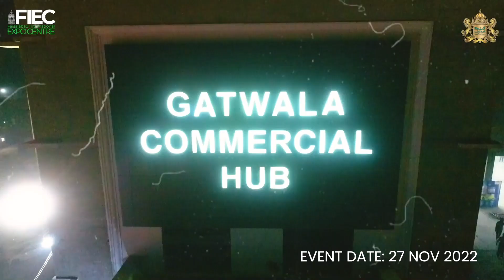Pakistan's largest Expo Center delivered as promised.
As promised, Pakistan's largest Expo center has now opened at the Gatwala Commercial Hub and is successfully operating. Architect Shah Nawaz's CEO Shahnawaz Associates Pvt. Ltd dream that he had planned for a few years ago has come true, and we are now anticipating the success of our second upcoming Expo at the Faisalabad International Expo Center .
Contact with us:
Gatwala Commercial Hub.
Faisalabad International Expo Center.
Shahnawaz Associates pvt. Ltd